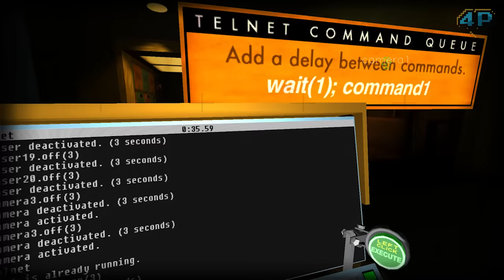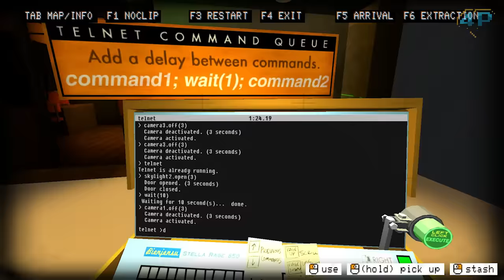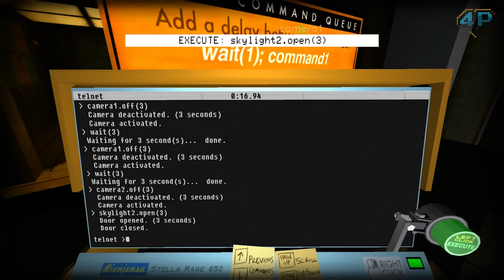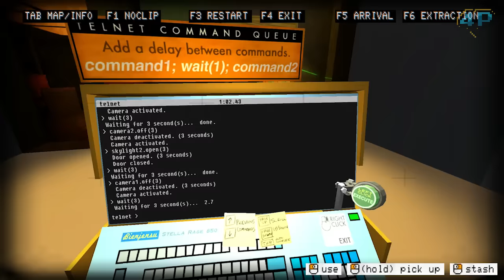Kris Guthridge's Top 10 Games of 2016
Next up: Kris with his picks and a special guest appearance (invasion?) by Carlos.

Credit for the intro/outro music goes to Subterranean Kamikaze by Sixto Sounds and Zircon. You can download the full track here: